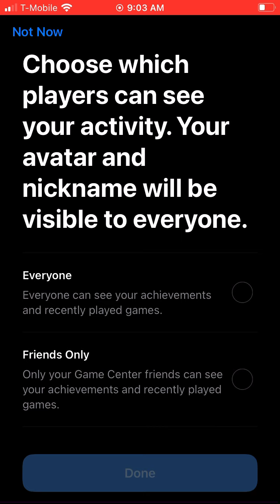MARIO KART TOUR (OCTOBER 2020) GAMEPLAY BIRDO CUP SANTA MARIO IPHONE SE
MARIO KART TOUR WALKTHROUGH GAMEPLAY BIRDO CUP SANTA MARIO NO COMMENTARY IOS IPHONE SE OCTOBER 2020

Mario Kart Tour: A Comprehensive Review"

Mario Kart Tour" is a mobile game developed and published by Nintendo for iOS and Android devices. Released on September 25, 2019, it brought the beloved Mario Kart franchise to the mobile platform, offering players a familiar yet distinctly mobile experience. This review will delve into various aspects of the game to provide a thorough understanding of what "Mario Kart Tour" has to offer.

Gameplay

Core Mechanics"

Mario Kart Tour" retains the core mechanics that fans of the series have come to love. Players race against AI-controlled opponents on various tracks inspired by real-world cities and classic Mario Kart courses. The objective remains simple: finish the race in the highest position possible. The game incorporates classic elements such as drifting, item usage, and character-specific abilities to enhance the racing experience.

Controls

The controls in "Mario Kart Tour" are simplified for mobile devices. Players can choose between two control schemes: a default setting that allows steering by swiping left or right on the screen and an alternative method that uses gyroscope motion controls. The simplicity of the controls makes the game accessible to a wide audience, but it may feel limited to those accustomed to more complex control schemes on consoles.

Drifting and Boosts

Drifting is a critical aspect of Mario Kart, and "Mario Kart Tour" integrates it well. Players can initiate drifts by holding their finger on the screen while turning. Successful drifts reward players with mini-turbos, which provide a speed boost. The longer the drift, the more powerful the boost, adding a layer of strategy to the gameplay.

Items and Power-ups

Item usage is another hallmark of the Mario Kart series, and "Mario Kart Tour" includes a wide array of items that players can use to gain an advantage. Familiar items like red shells, bananas, and mushrooms make a return, alongside new items unique to the mobile game. The use of items can significantly alter the outcome of a race, introducing an element of unpredictability and excitement.

Visuals"Mario Kart Tour" boasts vibrant and colorful graphics that capture the essence of the Mario Kart universe. The game’s art style is consistent with other entries in the series, featuring bright, cartoonish visuals that are appealing to players of all ages. Tracks are meticulously designed, with attention to detail that brings each course to life, whether it's a cityscape inspired by Tokyo or a classic Mario circuit.

Character and Kart Design

The game features a wide range of characters from the Mario universe, each with their unique karts and gliders. Character and kart designs are faithful to the series' aesthetics, and the variety allows for personalization and customization. The game also introduces alternate outfits for characters, adding a fresh look to familiar faces.

Content and Updates

Tracks and Courses"Mario Kart Tour" includes a diverse selection of tracks, some of which are based on real-world locations like New York, Paris, and Tokyo. These city-themed tracks rotate regularly, keeping the game fresh and offering players new experiences. In addition to these, the game features classic tracks from previous Mario Kart games, reimagined for mobile play.

Events and Tours

The game is structured around bi-weekly "tours," each introducing new tracks, challenges, and characters. These tours often coincide with real-world events or holidays, adding a thematic touch to the game. Regular updates ensure that there is always something new to look forward to, maintaining player engagement.

Challenges and Rewards

"Mario Kart Tour" includes various challenges that players can complete to earn rewards. These challenges range from performing specific actions during races to achieving certain milestones. Completing challenges grants players items, coins, and rubies, which can be used for further customization and progression.

Conclusion

"Mario Kart Tour" successfully brings the essence of the Mario Kart series to mobile devices, offering an enjoyable and accessible experience. The game’s vibrant graphics, familiar mechanics, and regular updates ensure that there is always something new for players to enjoy. However, the monetization strategies and reliance on in-app purchases may not sit well with all players. Despite these concerns, "Mario Kart Tour" remains a compelling option for fans of the series and mobile gamers looking for a fun and engaging racing game.